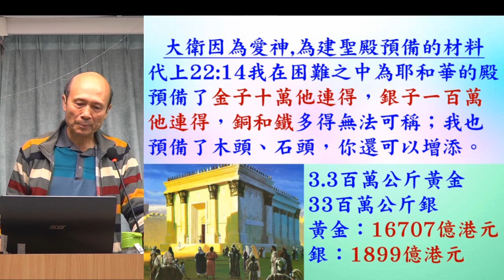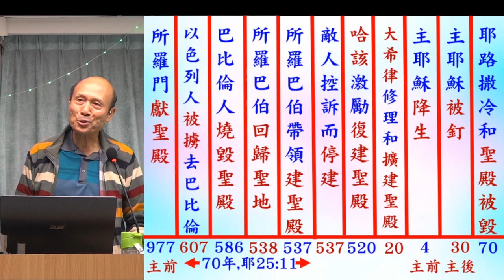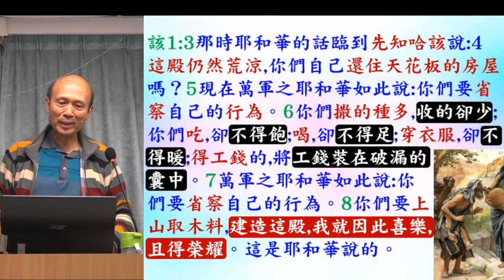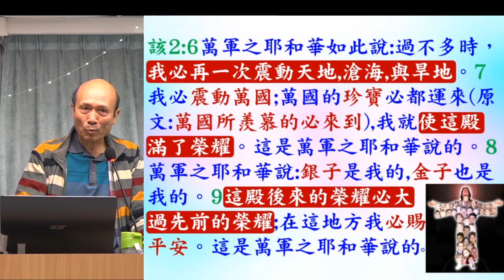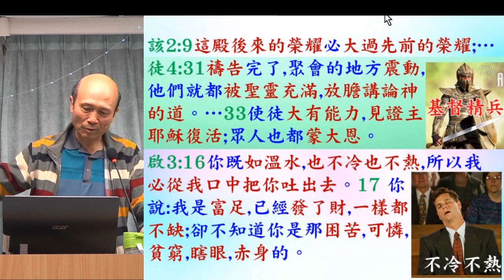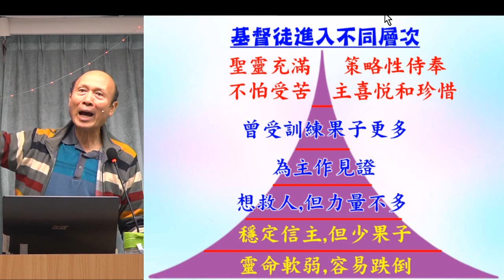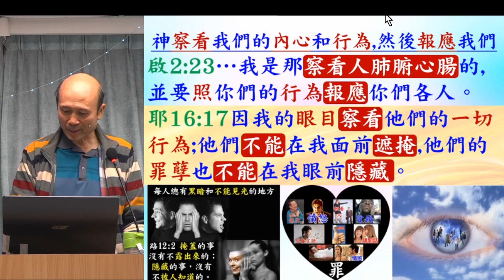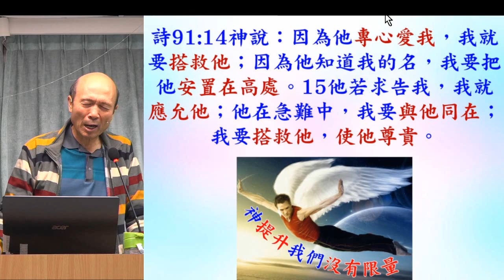這殿後來的榮耀必大過先前的榮耀 - 2024.01.21 葉牧師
1. 與主的關係：怎樣建立與主相愛的關係，怎樣從主的愛得力，怎樣深信神的供應和計劃。
2. 處理生命：怎樣不被人、罪、負面思想情緒和潛意識、婚姻和生活的問題、和侍奉的問題影響。
3. 進入不同層次的侍奉：侍奉可以由簡單的生活見證，到建立別人的靈命，或進入策略性的侍奉。

《輕鬆得勝》的特色：
1. 一目了然：簡單知道怎樣處理和發揮生命。
2. 有實際可行的方法：我和很多人曾20年實際地應用。
3. 可以輕鬆喜樂地得勝：可以在恩典中輕鬆喜樂地處理任何問題，不需要在壓力下成長。因為耶穌的軛是容易的，而神喜悅我們任何真心的努力。
4. 活出《輕鬆得勝》並不太難：處理和發揮生命並不是遙不可及。
請肯定戶口名字是：Global Fire Missions Ministries Limited.